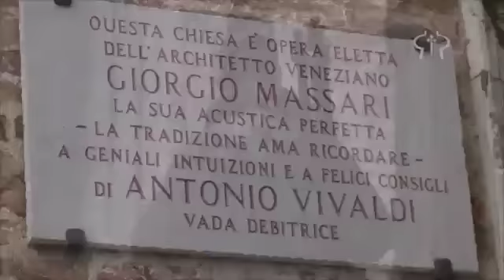Veneza, a cidade da arte, da melancolia e do prestígio.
Veneza tornou-se uma potência comercial a partir do século X, quando sua frota já era uma das maiores da Europa. Foi uma das cidades mais importantes da Europa, com uma história rica e complexa e um império de influência mundial comandado pelos doges, os líderes da cidade.